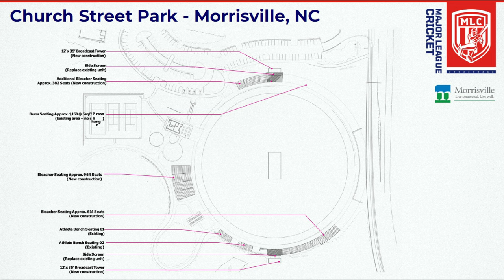Church Street Cricket Park Vlog 001 - A Dronelink video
Morrisville’s Church Street Park has already hosted a cricket World Cup qualifying tournament and has drawn praise as one of the top facilities in the country for the sport. ​

Thursday, February 3rd, 2022, it took another step toward becoming a world-class venue by announcing a multimillion-dollar expansion project funded by a public-private partnership between the Town of Morrisville and Major League Cricket.​

More than 2,000 permanent seats are among the upgrades, which will increase the park’s capacity to over 3,500, a state-of-the-air broadcast infrastructure, additional parking, and LED-illuminated natural and artificial turf practice fields and nets.​

The enhancements will allow Church Street Park to serve as a flagship facility for USA Cricket’s national team matches and training camps. It would also meet the specifications necessary to host games in the 2024 T20 Men’s World Cup, an event co-hosted by the United States and West Indies.​

The American host venues are expected to be announced later this year. Work on improvements will begin soon and will be completed by spring 2023. ​

“The Town of Morrisville has embraced cricket for its community over many years, with Church Street Park a home for the sport since 2015,” said Vijay Srinivasan, co-founder, Major League Cricket. “These upgrades will provide fantastic facilities for continued community play, USA Cricket’s national teams, and for future Major League and international cricket events.”​

In addition to hosting an Americas Subregional World Cup qualifier involving teams from the United States, Canada, Panama, and Belize in 2018 and local play in the Triangle Cricket League, Church Street Park is also home to the Morrisville Cardinals of Minor League Cricket.​

The venue was the site of Minor League Cricket’s inaugural championship final last fall, with more than 3,000 fans in attendance to see the Silicon Valley Strikers secure the league’s first title.​

“The passion for cricket is strong in the greater Morrisville region,” Morrisville mayor TJ Cawley said. “This partnership with Major League Cricket provides additional amenities that support the expanded use of the park, beyond cricket, for all residents. We look forward to our town hosting world-class cricket that will bring thousands of visitors to the region each year and put Morrisville firmly on the map as one of the premier professional cricket venues in America.”​

The venue enhancements will begin in early 2022, with the full suite of infrastructure improvements expected to be completed by spring 2023.